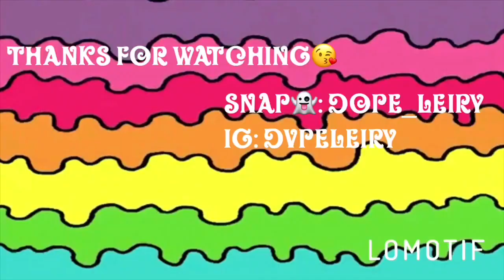LA LA LAND🧡| MAKEUP LOOK💄